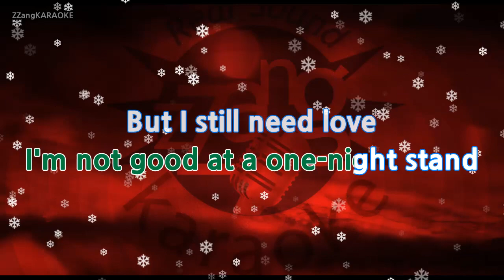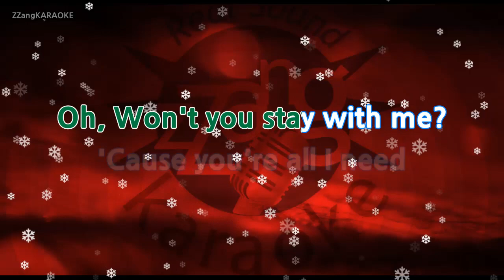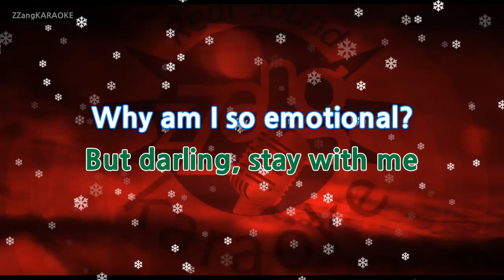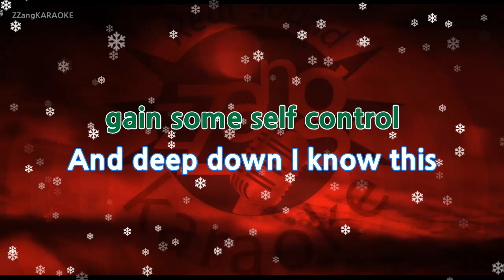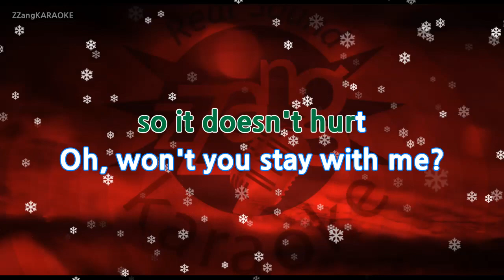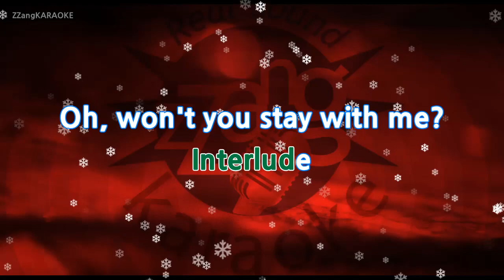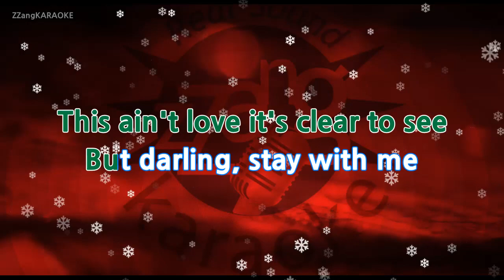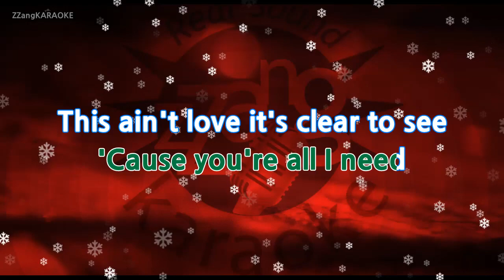Sam Smith-Stay With Me (Karaoke Version)